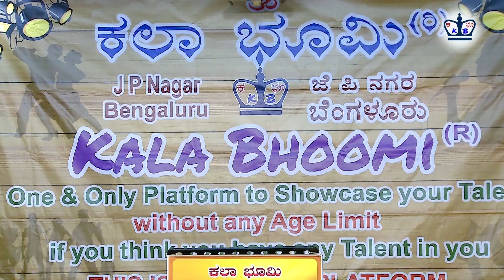Kala Bhoomi Rajyothasava Spl 20 11 22 Song Bartale Kanasina Rani by Balaji Suhas Seetharam Nagaraj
“Kala Bhoomi”
A Platform to showcase your Talent without any age limit
Kannada Rajyothsava Celebration 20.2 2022
Chief Guest Senior Actor Sri. M. S. Umesh